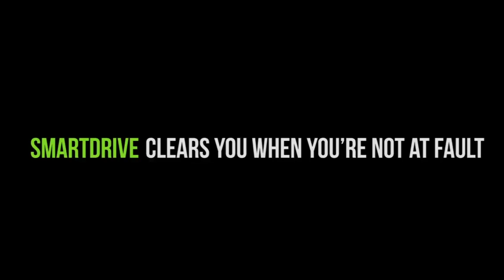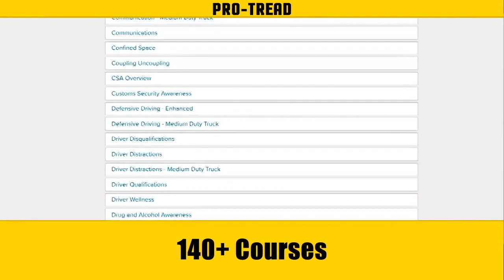Truck driver John Doe backs his trailer into a hastily driven Chevy van — Preventable or Not?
This video is an adaptation of a scenario from CCJ’s Preventable or Not manuals. It is presented via a partnership between CCJ and Instructional Technologies. Driver John doe, in a parking and backing situation at an outdoor mall, backs into a Chevy van when the van's driver attempts to sneak a turn behind Doe's oncoming trailer. Could Doe have prevented this crash?